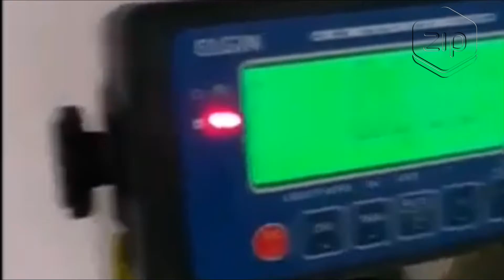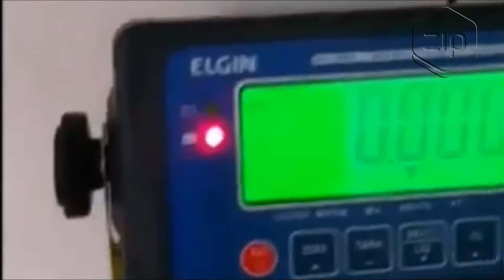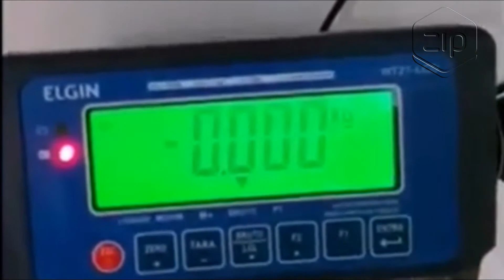Balança de Plataforma BPW 10.000 - Elgin - ZIP Automação